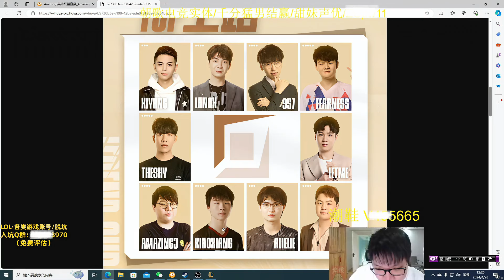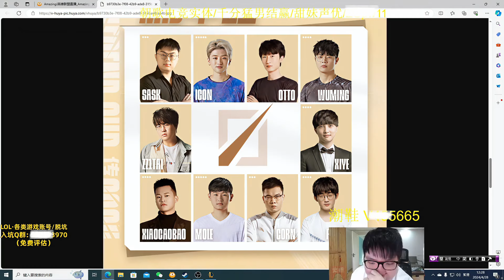AJ看老头杯选手名单 看到TheShy吓傻了：看到这张脸所有人都萎了！他一个人能打9个！lmsd